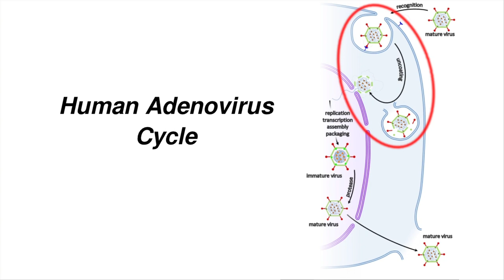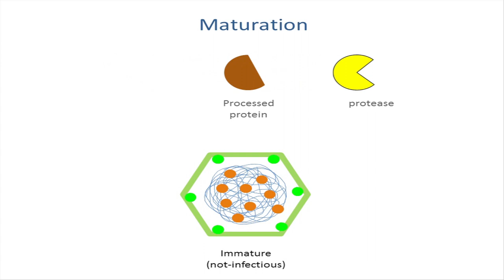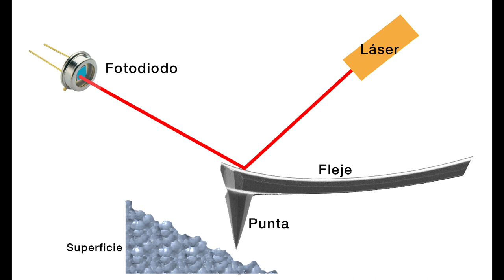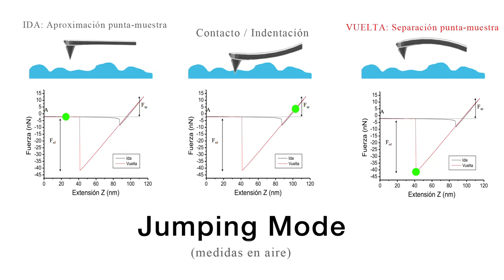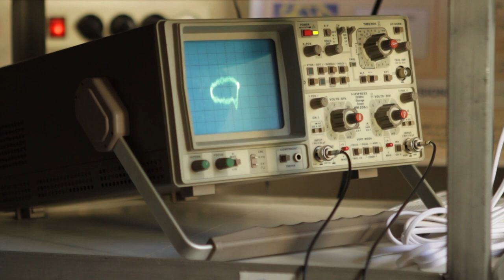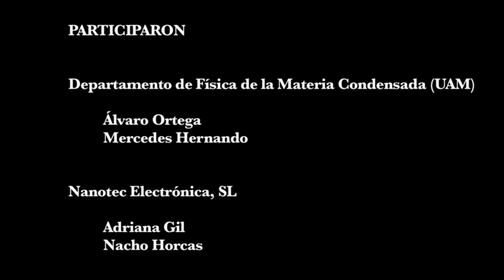LOS ADENOVIRUS DE ÁLVARO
Álvaro trabaja en el departamento de Física de la Materia Condensada en la Universidad Autónoma de Madrid. Adriana en la empresa Nanotec Electrónica. Ambos deciden hacer equipo para estudiar la estructura de los adenovirus con un microscopio de fuerzas atómicas, logrando la primera observación de la secuencia de desensamblaje de la estructura viral que causa la infección.

Dirección: Paloma B. Bielicka
Ayte. de dirección: Luis Gómez Juanes
Ayte. cámara e iluminación: Marcos De Luelmo
Sonido: Alberto Carlassare
Animaciones: Enrique Sahagún (Scixel)

Premio con mención especial en el concurso del Instituto Nicolás Cabrera (UAM)
Octubre 2013